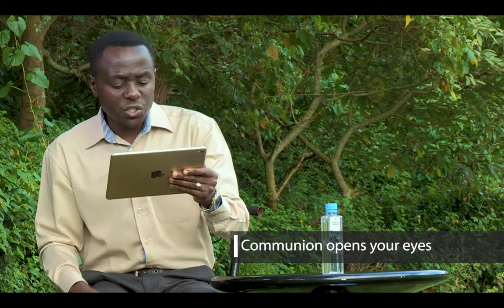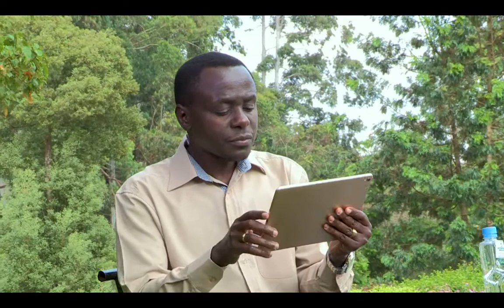How to Navigate through the whirlwind and storms; May 3rd 2020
Pastor JM Ndivo shares on the principles you need to stay anchored during storms